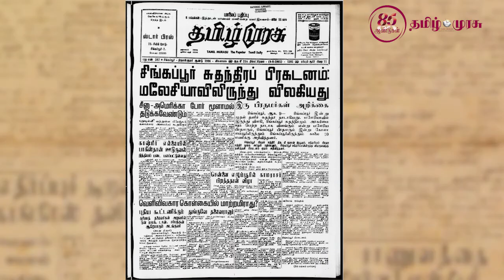தமிழ் முரசு நாளிதழின் 85ஆவது நிறைவுக்கு வாழ்த்து கூறும் இயக்குநர் கே பாக்யராஜ்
தமிழ் முரசின் 85ஆவது நிறைவு கொண்டாட்டத்துக்கு தமது தனி பாணியிலேயே, பல சுவாரஸ்யமான தகவல்களுடன் வாழ்த்து கூறும் பிரபல திரைப்பட இயக்குநரும் நடிகருமான திரு கே.பாக்யராஜ். இவரும் ஒரு செய்தியாளர் என்பது எத்தனை பேருக்குத் தெரியும்? இணையத்தளம் மூலம் எங்களுடன் தொடர்ந்து இணைதிருங்கள்!